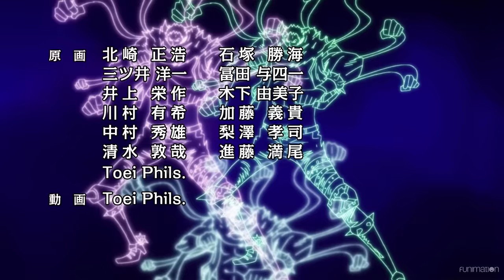One Piece - Opening 21 | Super Powers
One Piece OP 21 "Super Powers" by V6.

Monkey. D. Luffy refuses to let anyone or anything stand in the way of his quest to become the king of all pirates. With a course charted for the treacherous waters of the Grand Line and beyond, this is one captain who'll never give up until he's claimed the greatest treasure on Earth: the Legendary One Piece!